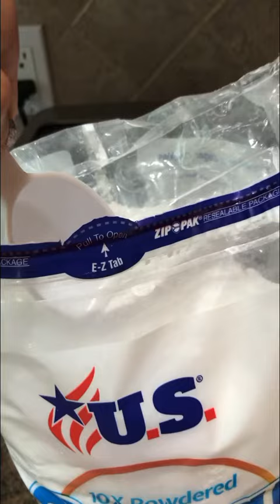How to make lemonade